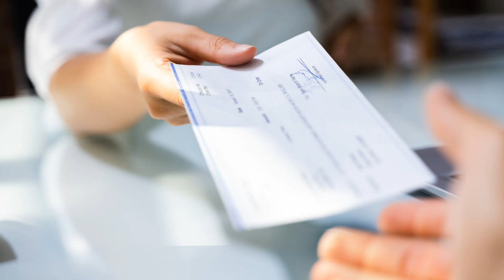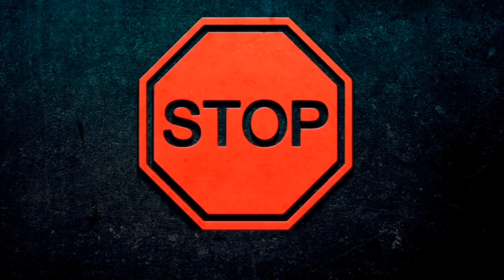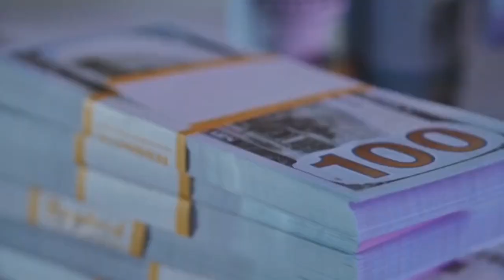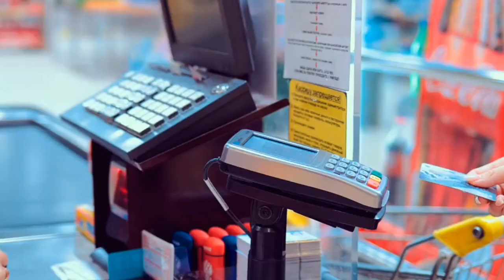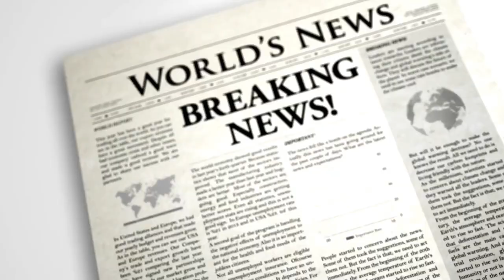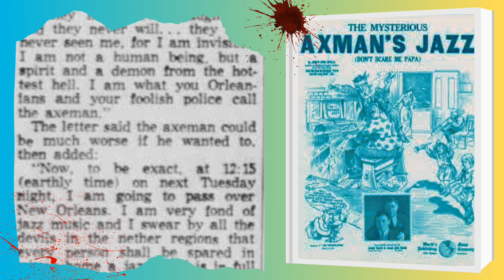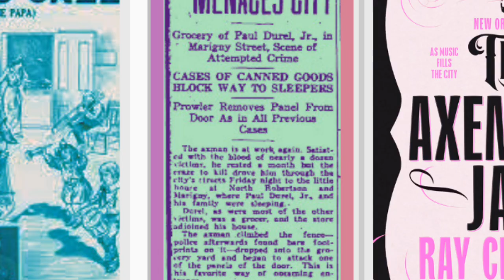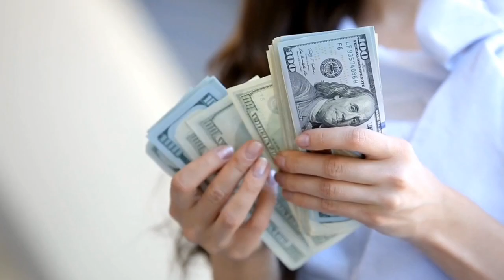4 Axe Murder Cases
In the annals of American crime history, certain cases stand out as particularly chilling, leaving a lasting impact on communities and capturing the collective imagination of the nation.
 One such case is the Villisca Axe Murders, a gruesome event that unfolded in the quiet town of Villisca, Iowa, over a century ago. To this day, the mystery remains unsolved, shrouded in darkness and haunting unanswered questions